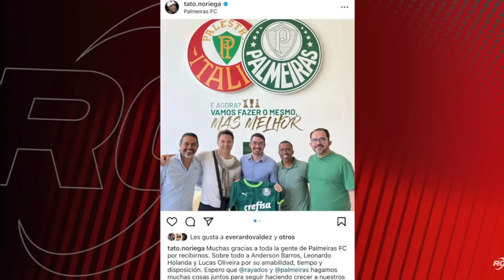La verdad sobre el viaje de Rayados a Brasil 😱👀🤐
¡La polémica en todo lugar! 🔥